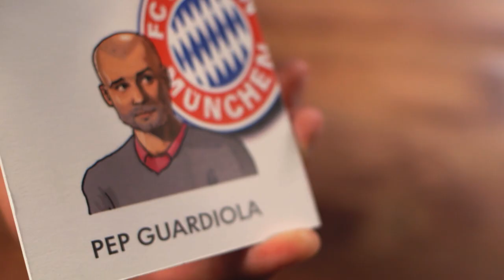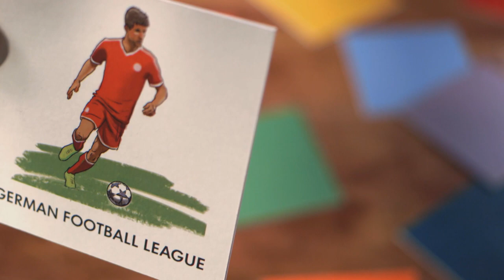Robbie Williams: Pep vs. Klopp passend zum DFB Pokal Halbfinale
Robbie Williams zu Pep vs. Klopp passend zum DFB Pokal Halbfinale Bayern München vs. BVB Borussia Dortmund, welches am 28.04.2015 stattfindet hier in München in der Allianz Arena. In dem Video spricht der britische Entertainer über Fußball und mehr. Das Video Material ist von Lucky7even im Rahmen der Volkswagen Kampagne mit Robbie Williams entstanden. Quelle

Vor dem DFB-Pokal-Halbfinalkracher FC Bayern München – Borussia Dortmund plaudert der Superstar über eine seiner großen Leidenschaften: Über Deutschen Fußball, über Pep und Kloppo, über Thomas Müller und seinen größten Wunsch, wenn er selbst ein Fußballstar wäre.

·         Robbies Analyse zu Pep Guardiola und Jürgen Klopp.

·         Warum er ein großer Fan von Thomas Müller ist.

·         Bundesliga oder Premier League? Welche Liga ist besser.

·         Weltmeister oder Oscar – welchen Titel hätte er als denn lieber?